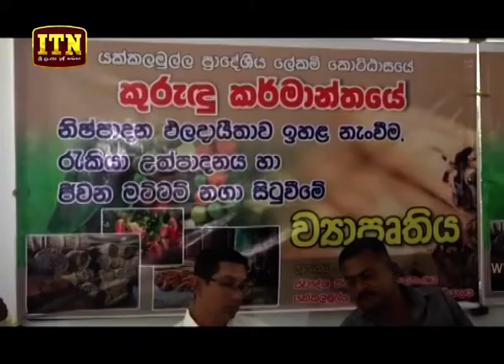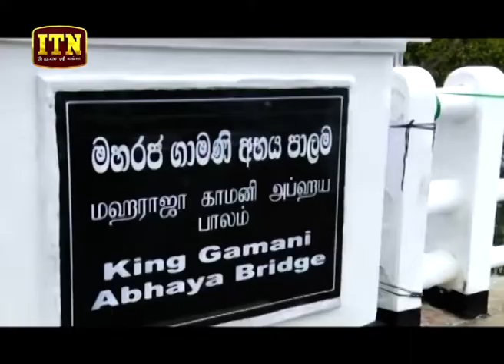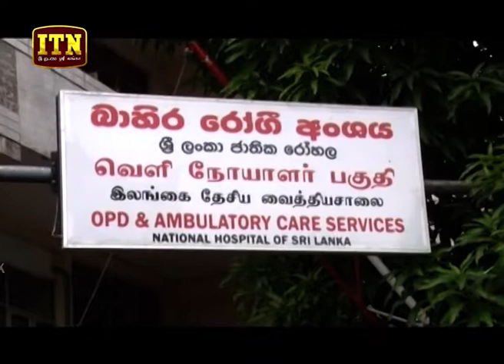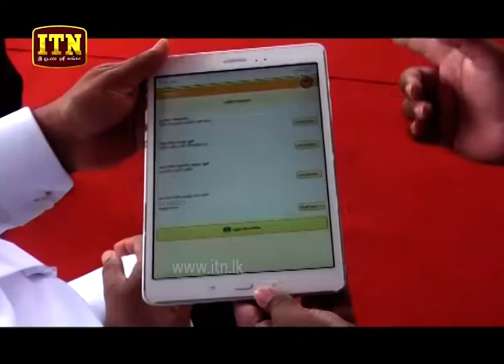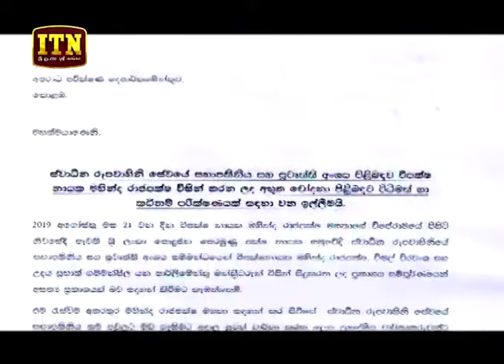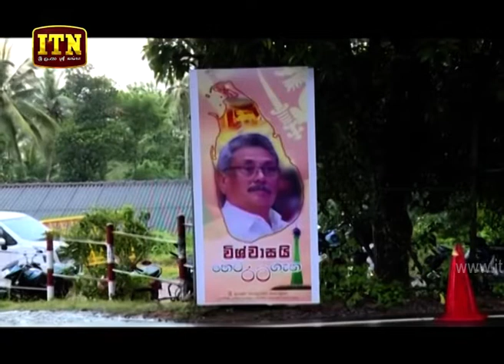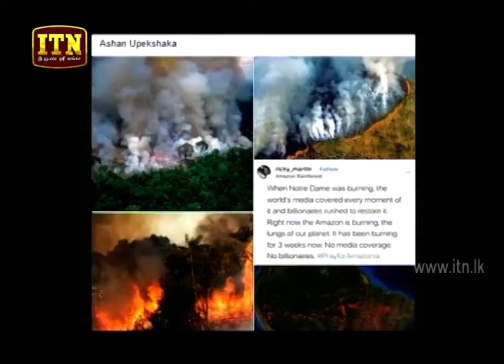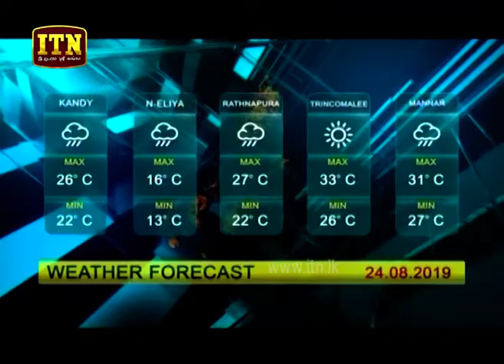ITN News 2019-08-23 | 09.30 PM